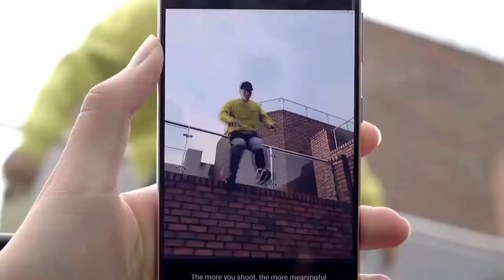Samsung Galaxy S21 - The wait is over...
Samsung is releasing their biggest flagship Galaxy S21 on Jan, 14th.

Tell us what you think about it in the comment section